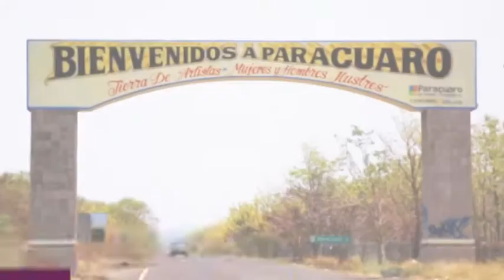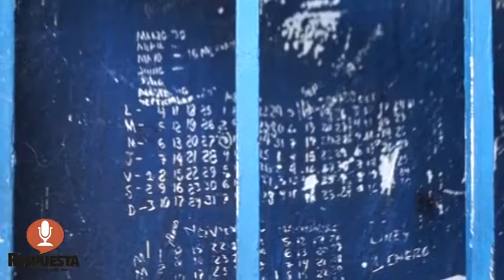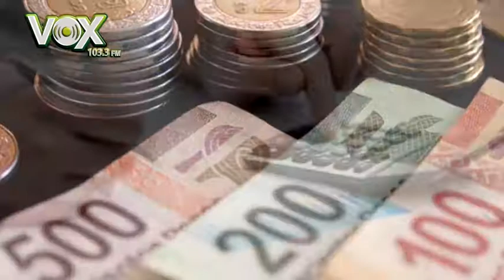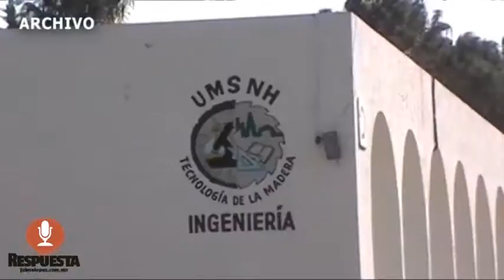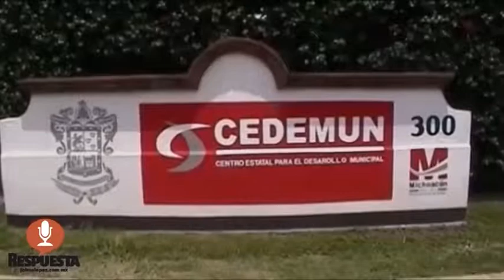RESPUESTA TV 04 ABRIL 2017